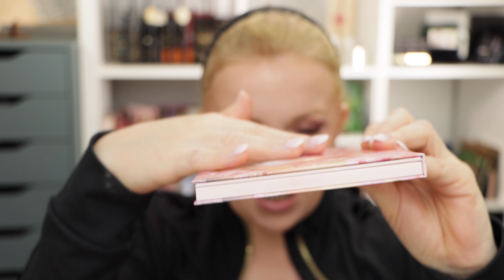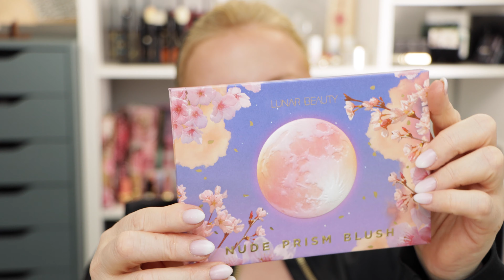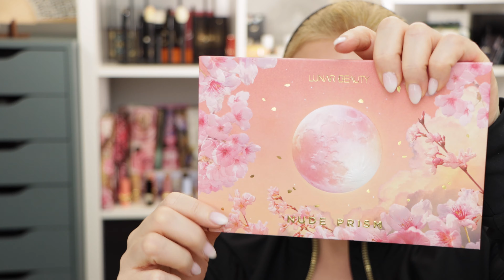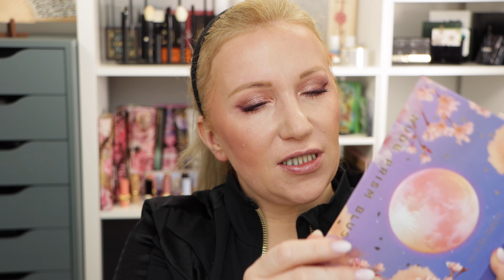LUNAR BEAUTY NUDE PRISM KOLLEKTION - erste Eindrücke - 5 Looks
im heutigen Video teste ich die neue Kollektion von Lunar Beauty - die Nude Prism Kollektion. Lunar Beauty ist die Brand von dem YouTuber Manny Mua, den viele von Euch sicher kennen. Für mich sind es die ersten Produkte, welche ich von der Marke teste. Ich habe die Lidschatten Palette Nude Prism, die Nude Prism Blush - Palette und ein Lip Oil.
Liebe Grüße
Nadine

Viele deutsche YouTuber haben einen Code mit Purish. Ich habe für diese Bestellung den Code von der YouTuberin Jenny von
benutzt (jenny15), dadurch konnte ich mir 15% sparen und sie hat auch noch etwas davon.

Nude Prism Color Palette 49,90 Euro (ist gerade ausverkauft, soll aber Anfang Mai wieder erhältlich sein.)

Lip Oil 18,90 Euro (ich habe die Farbe Dare Me)

DAUERWERBESENDUNG
wegen Markennennung, alle Produkte sind aber selbst gekauft!

Zu meiner Person:
Foundationton: 4,25 in der Georgio Armani Luminous Silk